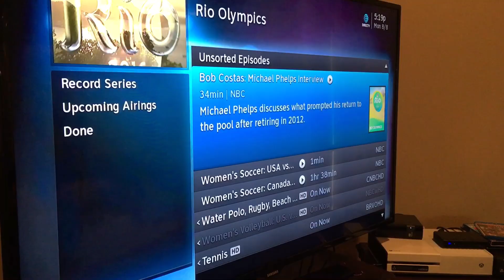Swimmers during the 2016 Rio Games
We had lots of requests so here it is! The 2016 Rio Games!

Swimmer?